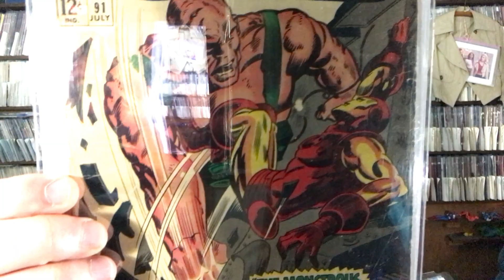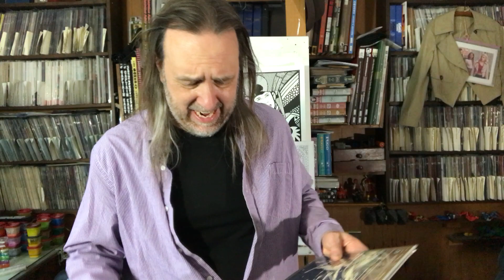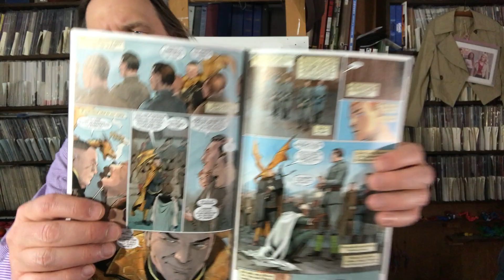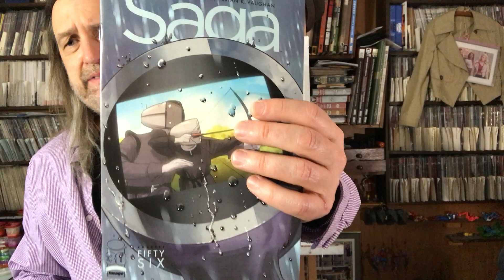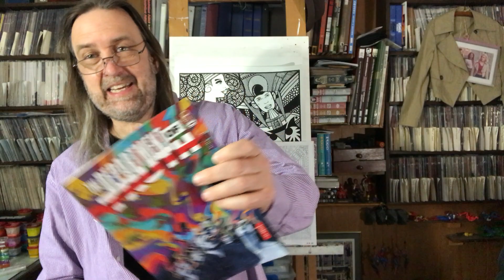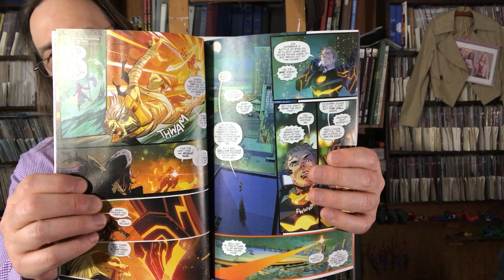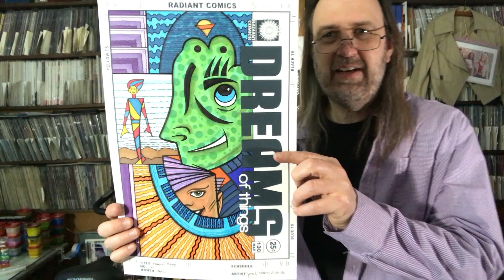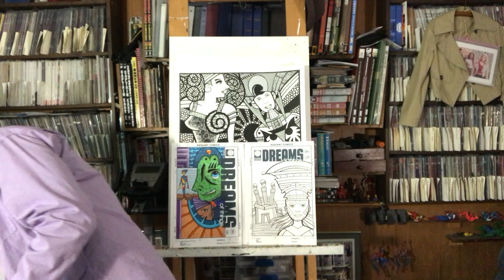Pull List Comic Book Haul: 02\23\2022